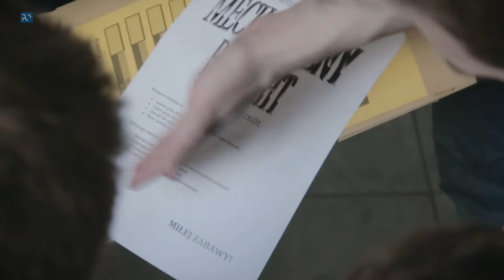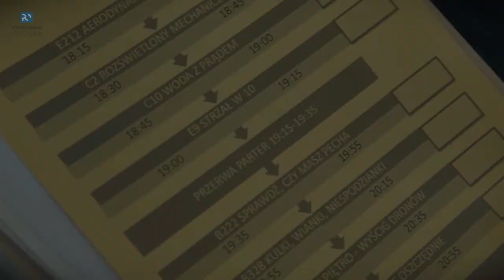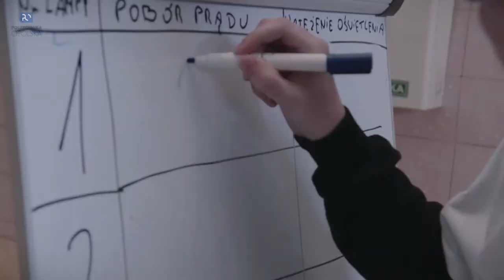Mechaniczny by night